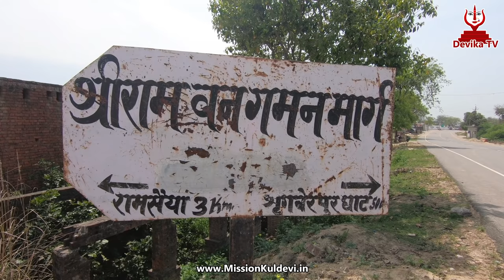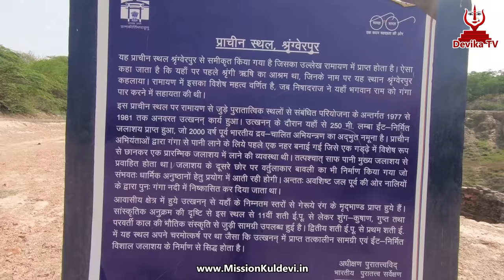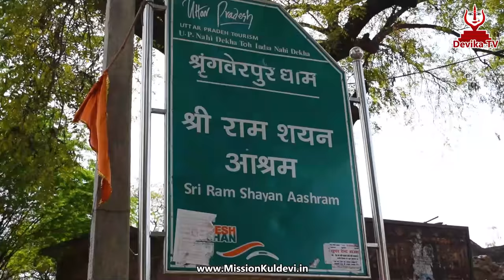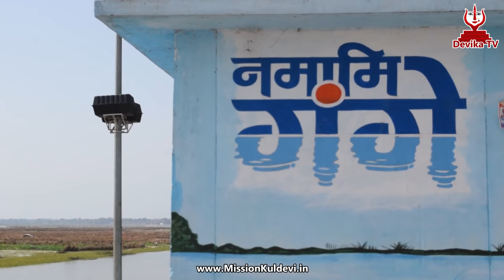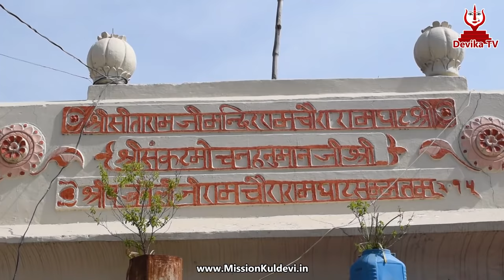Ramayan | देखिये अब ऐसा है निषादराज का श्रृंगवेरपुर | Kevat ke Ram | Visiting Places in Shringverpur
Shringverpur : अयोध्या से तो राम वन गए लेकिन श्रृंगवेरपुर से राम राम बन गए। श्रृंगवेरपुर।  यह निषादराज गुह का वही स्थान है जहाँ से केवट ने वनवास के समय भगवान् राम को लक्ष्मण और सीता सहित अपनी नौका से गंगा नदी पार करवाई थी। आज के वीडियो में हम इसी पावन धाम के दर्शन करेंगे।
Products I used for making this Video :

Gopro Camera
Audio Recorder
Recorder Accessory Pack
Color Mic
Handheld Camera Stabilizer